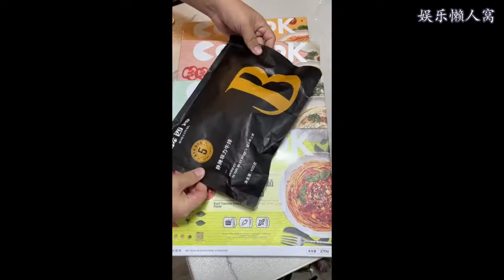幸福食客合集（9）- 快入睡吧，有点嘴馋～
大纲内容：-
抖音账号：XFSK8